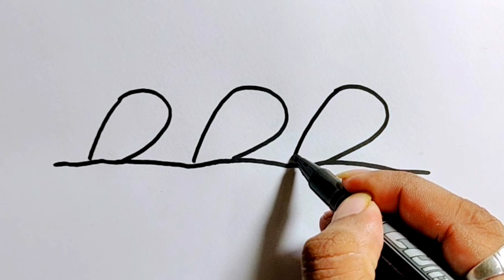222 দিয়ে টিয়া পাখি আঁকা | Bird drawing | Bird drawing step by step | Bird drawing tutorial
222 দিয়ে টিয়া পাখি আঁকা | Bird drawing | Bird drawing step by step | Bird drawing tutorial

How to draw a bird drawing easy step by step
Basic drawing lessons for beginners pencil drawings
Simple Bird Drawing
Easy Pencil Sketch and Shading
How to Draw A Bird Easy
How to draw bird from 2 number
How to Draw a Bird with Pencil Very Easy adn Step by Step
Bird drawing pencil colour
How to sketch birds for beginners - quick step by step
✅ How To Draw a Bird in 2 Minutes
Easy Tutorial of Bird Drawing

অক্ষর B থেকে কিভাবে একটি পাখি আঁকা যায় | ধাপে ধাপে পাখি আঁকা | How to draw a bird

draw
drawing
easy drawing
birds drawing
love,birds
art
love birds
parrot
drawing parrot
parrots
two parrots in love
how to draw love birds
tutorial
Draw birds
drawing video
simple
parrot drawing
cute
Two Parrots In Love By Using Heart
How To Draw Two Birds In Love By Using Heart
Draw Love Birds
heart,drawings
Letter drawing

পাখি আঁকা
v দিয়ে দোয়েল পাখি আঁকা
3 দিয়ে পাখি আঁকা
টিয়া পাখি আঁকা
b দিয়ে পাখি আঁকা
b দিয়ে পাখি আঁকার সহিজ উপায়
দোয়েল পাখি আঁকা
ছবি আঁকা
b দিয়ে পাখি আকা
পাখি আঁকার সহজ উপায়
d দিয়ে দোয়েল পাখি আঁকা
2 দিয়ে পাখি আঁকা যায়
পাখি আঁকা ও রং করা
নাম্বার দিয়ে পাখি আঁকা
x দিয়ে জোড়া পাখি আঁকা
9 দিয়ে টিয়া পাখি আঁকা
ছবি আঁকা শেখা
yy দিয়ে টিয়া পাখি আঁকা
3 দিয়ে পাখি আঁকা
লাভ দিয়ে টিয়া পাখি আঁকা
3 দিয়ে কিভাবে পাখি আঁকা যায়
পাখি আঁকা নিয়ম ( 3 দিয়ে)
বি দিয়ে পাখি আকা

bird drawing
bird drawing easy with colour
bird drawing peacock
bird drawing with watercolor
bird drawing easy for kids

bird drawing
drawing
easy bird drawing
easy drawing
bird

পাখি আঁকা
পাখি আঁকানো
পাখি আঁকার নিয়ম
পাখি আঁকার সহজ নিয়ম
পাখি আঁকা সহজ
পাখি আঁকানো দেখান
পাখি আঁকা শেখা
পাখি আঁকার সহজ পদ্ধতি
পাখি আঁকা দেখাও
পাখি আঁকা পাখি আঁকা
a দিয়ে পাখি আঁকা
e diye drawing
s দিয়ে পাখি আঁকা
v দিয়ে পাখি আঁকা
doel pakhi aka
doel pakhi drawing
x দিয়ে পাখি আঁকা
ম দিয়ে পাখি আঁকা
y দিয়ে পাখি আঁকা
z diye drawing
12 pakhi drawing
2 দিয়ে পাখি আঁকা
22 দিয়ে টিয়া পাখি আঁকা
22 দিয়ে পাখি আঁকা
2020 দিয়ে পাখি আঁকা
3 দিয়ে পাখি আঁকা
pakhi aakar drishya
5 দিয়ে পাখি আঁকা
5 দিয়ে টিয়া পাখি আঁকা
6 দিয়ে পাখি আঁকা
class 8 page number 8
পাখি আঁকা
টিয়া পাখি আঁকা
ছবি আঁকা
9 দিয়ে টিয়া পাখি আঁকা
ছবি আঁকা শেখা
সুন্দর ছবি আঁকা
টিয়া পাখি আঁকা
ছবি আঁকার সহজ উপায়
9 দিয়ে পাখি আঁকতে শিখি
টিন দিয়ে পাখি আঁকা
সংখ্যা দিয়ে পাখি আঁকা
পাখির ছবি আঁকা
9 দিয়ে পাখি আঁকা শিখুন
সহজ নিয়মে পাখি আঁকা
টিয়া পাখি আঁকার সহজ নিয়ম
টিয়া পাখি আঁকার সঠিক নিয়ম
9 দিয়ে জে ভাবে পাখি আঁকা যায়
সহজে টিয়া পাখি আঁকা
9 দিয়ে পাখি আঁকার সহজ নিয়ম